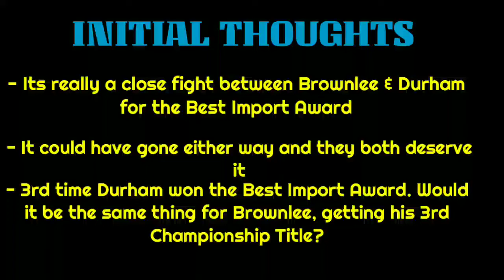Who deserve the Best Import AwardI Justin Brownlee or Allen Durham I Highlights GOVERNOR'S CUP I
Game 4 Awarding: Best Import napunta na Naman ke Allen Durham but nag Best Player of the Game nmn si Justin Brownlee. They both deserve the title as Best Import Kasi parehas Sila Hardworking but if tatanungin who deserves it more... I would say Justin Brownlee because he never loose his cool s game Wala sya nkaaway . Super humble ,excellent scorer and he makes his team mates look good.